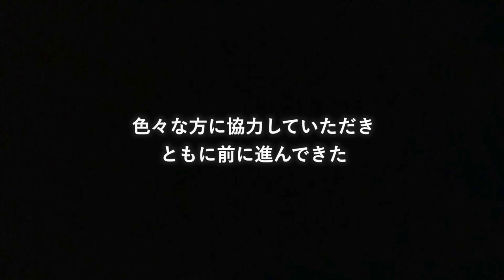10/10(土)ガンバ大阪戦 入場者数制限緩和〜ともに前に進み続ける〜